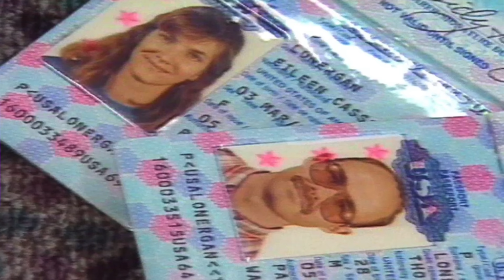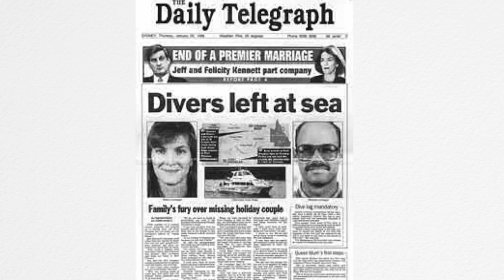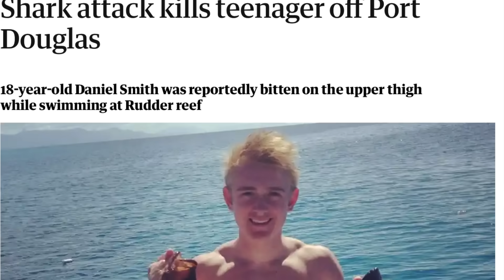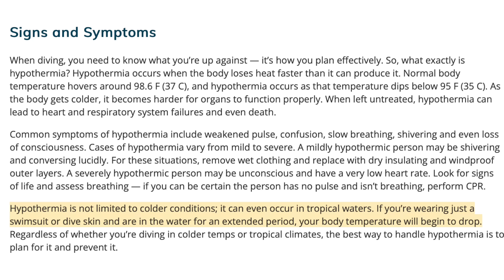The (True) Mysterious Story Behind 'Open Water'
Join shark scientist Kristian Parton as we dive into the true story of Open Water. What really happened to Tom and Eileen Lonergan after they were abandoned on the Great Barrier Reef? Were they truly attacked by sharks? Find out more in the video!